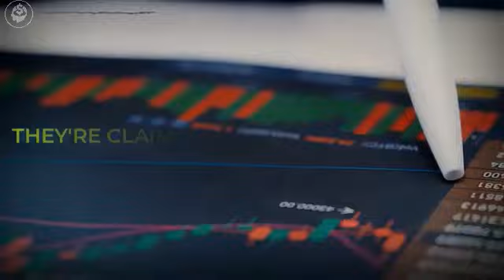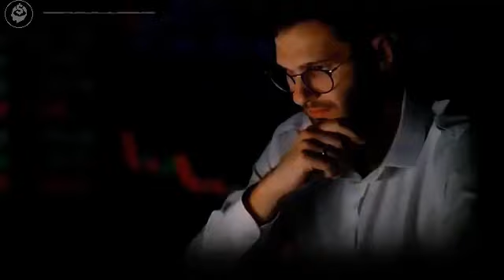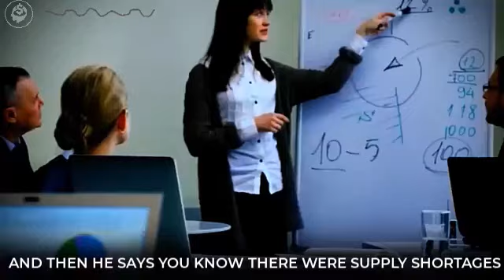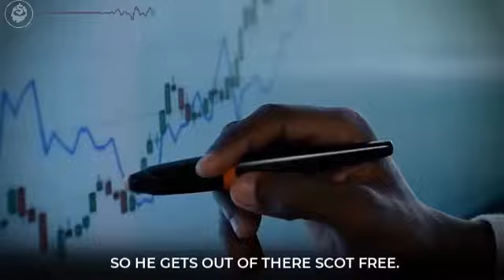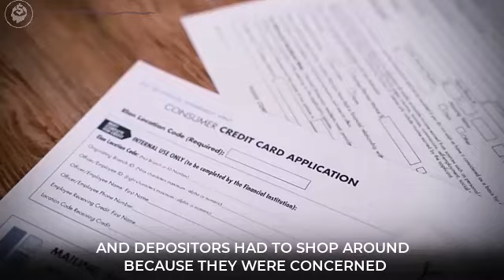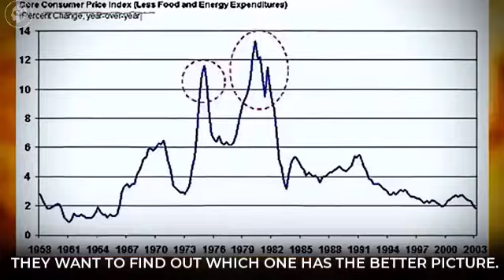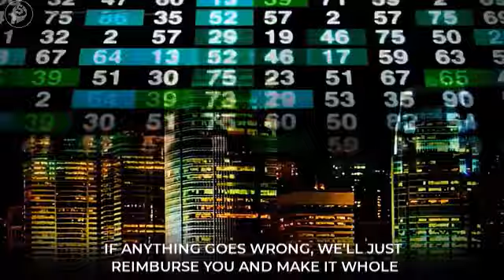Peter Schiff's Shocking Prediction for the US Economy!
Peter Schiff is a renowned American stockbroker, financial commentator, and CEO of Euro Pacific Capital. He is known for his bearish views on the U.S economy and his predictions about financial crises, including 2008 crash. As an advocate of Austrian economics and sound money policies, Schiff frequently speaks on topics like inflation, gold investing, and the dangers of excessive government debt.

Follow Peter Schiff for expert insights into global markets, economic trends, and personal finance strategies.

"Why Peter Schiff Believes Low Inflation Is a Fantasy for the US: The Harsh Economic Truth"